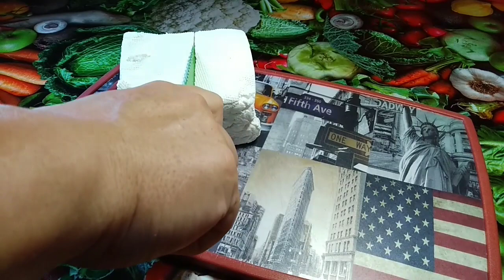Чушка бюрек / Фаршированный перец / Stuffed pepper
Ингредиенты: Перец,брынза,яйца,укроп,петрушка,мука,сухари.
Ingredients:
Pepper,feta cheese,eggs,dill,parsley,flour,breadcrumbs.